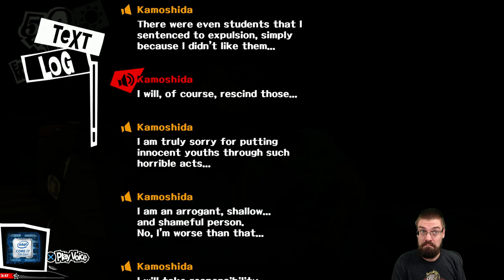Let's Play Persona 5 With CohhCarnage - Episode 30